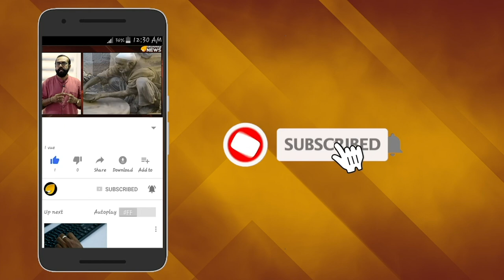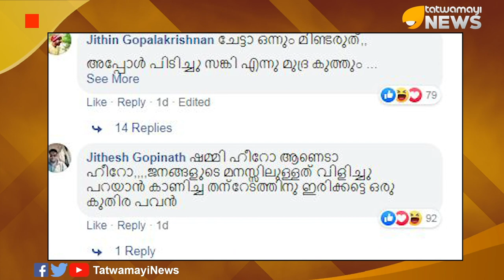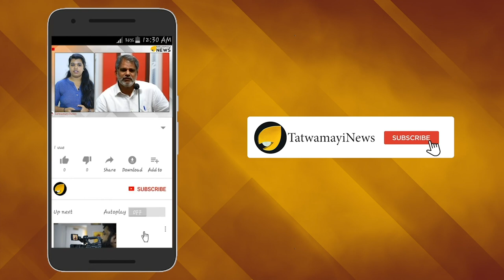ആഞ്ഞടിച്ച് നടന്‍ ഷമ്മിതിലകന്‍; ഫ്രോഡുകള്‍ക്കൊപ്പമോ സര്‍ക്കാര്‍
മരടിലെ സമ്പന്ന ഫ്ളാറ്റുടമകളോട് അനുഭാവം കാണിക്കുന്ന പിണറായി സര്‍ക്കാരിനെ രൂക്ഷമായി വിമര്‍ശിച്ച് നടന്‍ ഷമ്മി തിലകന്‍. മരടിലെ ഫ്ളാറ്റുകള്‍ സെപ്തംബര്‍ 20നകം പൊളിച്ചുമാറ്റണമെന്ന സുപ്രീംകോടതി ഉത്തരവ് പുറത്തുവന്നിട്ടും അത് വകവെക്കാത്ത സര്‍ക്കാര്‍ നടപടിയെ വിമര്‍ശിച്ചാണ് ഷമ്മി തിലകന്‍ ഫേസ്ബുക്കില്‍ കുറിപ്പിട്ടത്.